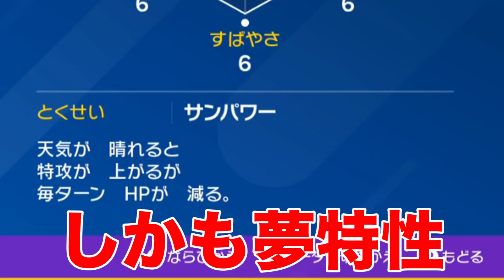【ポケモンSV】シシコをリスナーに配っていたらお返しの卵からヤバい奴が産まれた【スカーレットバイオレット/スカバイ】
サンパワーヒトカゲは強い

★BGMや効果音はこちらからお借りしています。